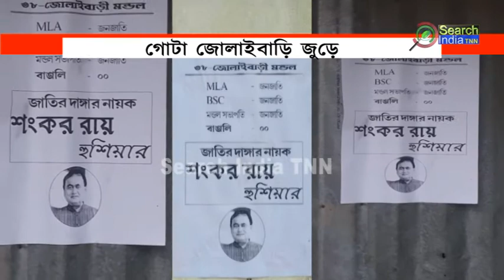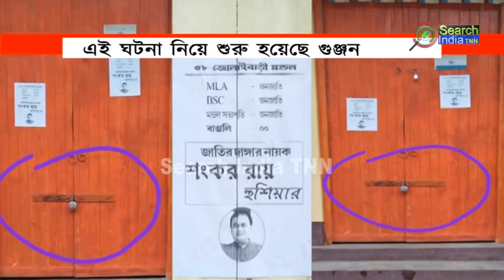# বিজেপি বিধায়ককে হুঁশিয়ারি দিয়ে পোষ্টার